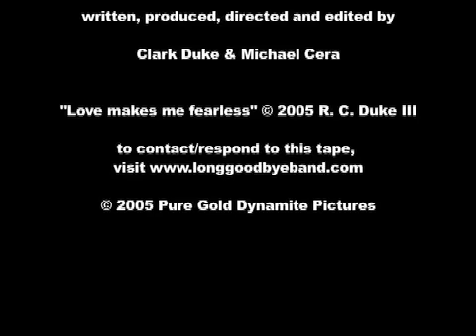Clark and Michael: Live Linxxx Dating Tape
Clark and Michael make a dating service tape (to find their wives).

AND DON'T FORGET: C&M's new series, "CLARK AND MICHAEL" debuts Wednesday May 23 @